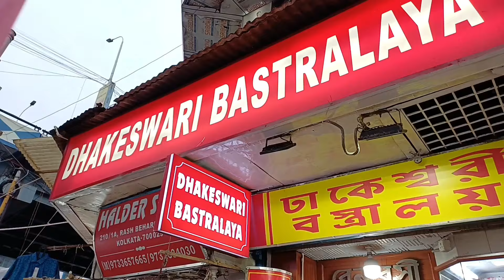Pandal Preparation Vlog | Gariahat Market থেকে দুর্গাপূজার Shopping করলাম